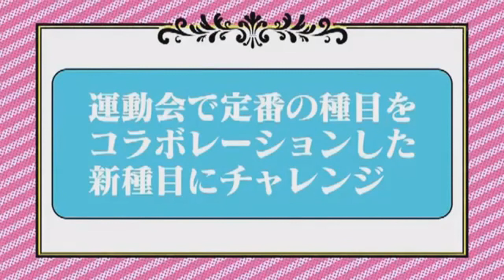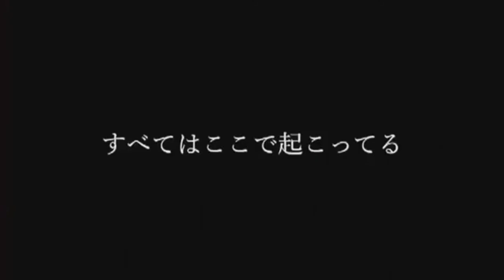KAMEN JOSHI - Bikini Beach Olympics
Watch as the Queens of Underground Idols compete in multiple events including the shot put, tug of war, relay race, musical sleeping bags and more.

Alice Project Kamen Joshi Alice Juban Alice #10 Steam Girls Armor Girls Easter Girls Tokyo Akihabara Japan Mask Girls Underground Idol Metal Indie Rock Erina Kamiya Baby Alt This Exists Podcast Ultra Z Domination Japanese Anti Bonkers Idol Genkidane Idol Magic Oricon #1 Budokan Trump Moa Tsukino Anna Tachibana Kanon Mori tokyosportsmovie Weapons Horror Idol Jason Mask Friday the 13th Follow Me Nanaka Kawamura 仮面女子 Alixx #10 Alixx10